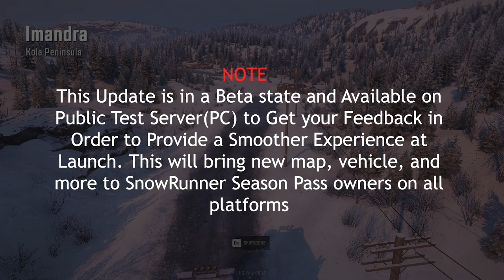New Truck TUZ 108 Warthog Snow Test in SnowRunner Update 7.0